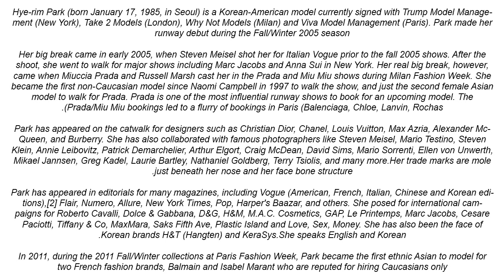Hye rim Park